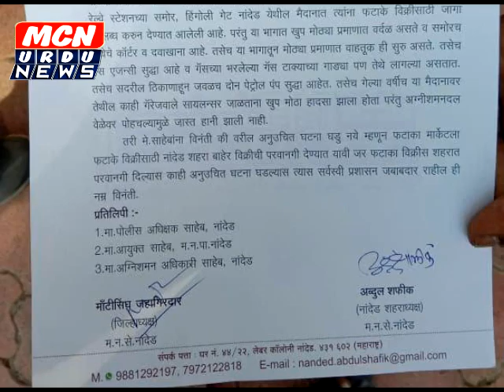पटाखो की दुकाने नांदेड से बाहर लगाने की मांग।